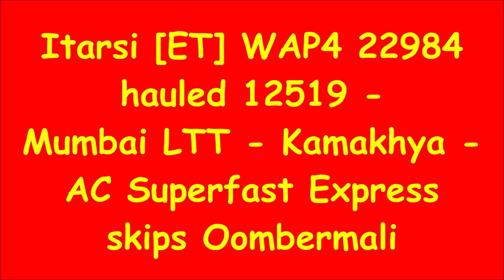12519 - Mumbai LTT - Kamakhya AC Superfast Express skips Oombermali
Itarsi [ET] WAP4 22984 hauled 12519 - Lokmanya Tilak Terminus Mumbai [LTT] - Kamakhya Junction [KYQ] - AC Superfast Express skips Oombermali Railway Station. Oombermali is a halt station between Khardi and Kasara.

Video Captured by my friend uploaded by me.